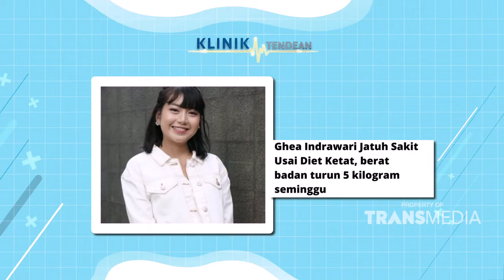Dokter Boyke Dateng, Marshel Langsung Geer | Best Moment KlnikTendean (1/11/21)